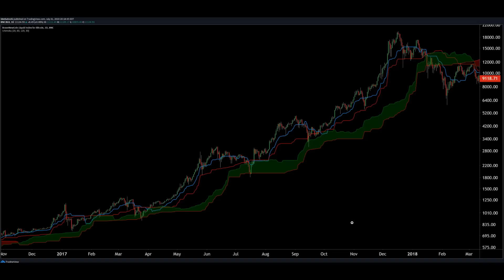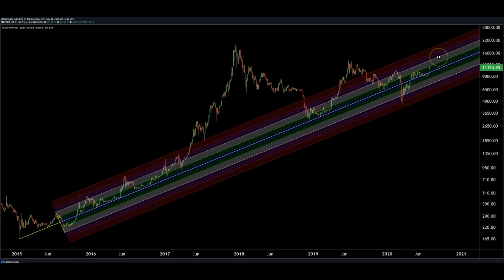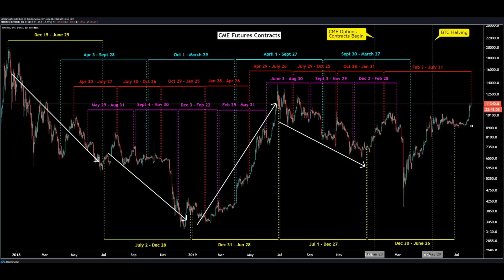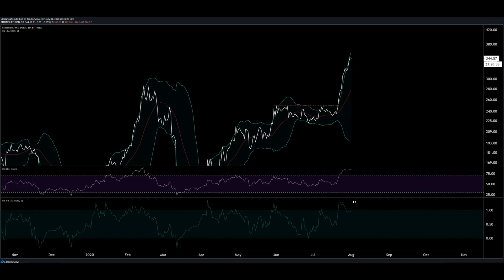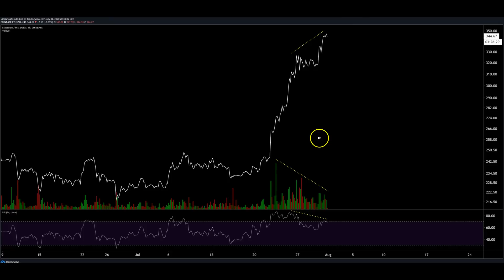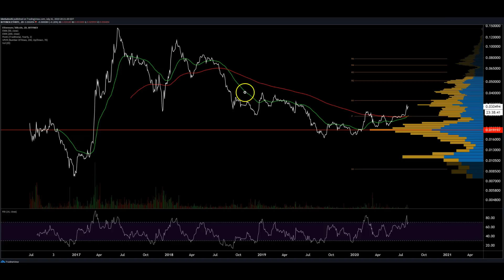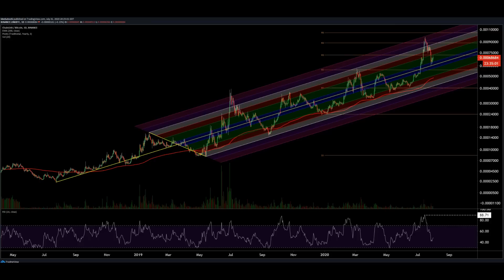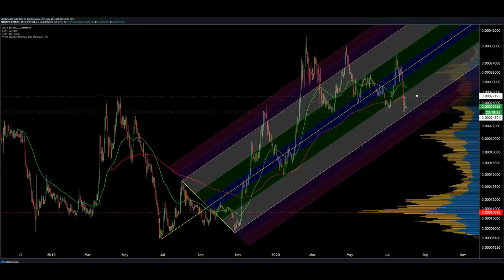Market Update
BTC Tipjar
3LZXzS4z9x43o2Vdkta2Xv1hby5r8ETnrW